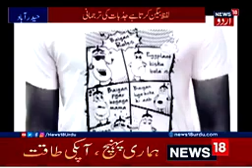Hyderabadi Funny News